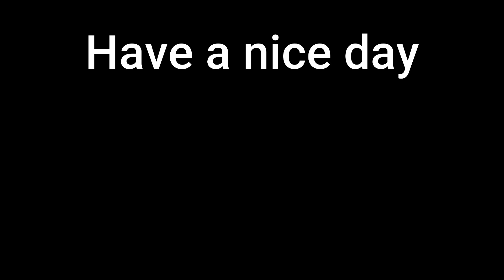How to Unlock The Twins (The Binding of Isaac Repentance)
Unlockable in this video:

The Twins: Defeat Isaac, ???, Satan, and The Lamb as Tainted Lilith

: Adds a 50% chance to duplicate one of Isaac's familiars when entering a new room.
If Isaac has no familiars, spawns Brother Bobby Brother Bobby or Sister Maggy Sister Maggy instead.